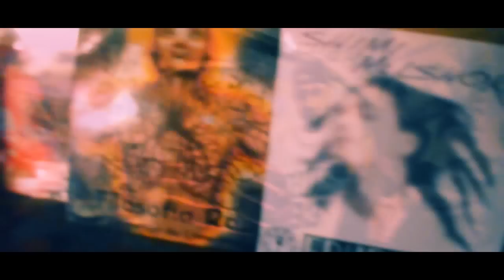DINO - Mero Intuito | Video Clipe Oficial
Composição : Dino
Produção Instrumental : P.Soul
Produção AudioVisual : Edurock
Studio : INTERTAGNA
Letra:

Há quatro anos atrás
Eu almeja bem pouco
Me sentia meio diferente
No rebanho o único loco
Acreditei
Que dentro de mim
Havia um potencial
Fechei com uma banca de loucos
INTERTAGNA sem igual
Direcionei meu pensamento
Rumo ao inimigo
Minha tropa ta do meu lado
Sistema fiz teu jazigo
Quando me libertei
De forma espiritual
Indagando meus problemas
Sera que ta tudo normal
Fumo ervas com odores
Que me deixam mais racional
Não tão individual
Penso no meu coletivo
Nos mano do dia a dia
Que se dispõe pro convívio
É só um salve
No mero intuito de agradece
Mano Theilor mó cara
Que eu num trombo você
Cola pra cá vamo faze um rolê
Só para espairece
Sai de apé
Pra num esquece as essências
Banca de 15 20 loco
Que demonstra eficiência
Para fugir
De tudo que já vem agregado
Tenho o dobro de revolta
Num pais que nem é laico o estado

Rimo com versos
Na prosa me mostro bem adverso
Sou contrario ao seu EU
Subjetivo ao seu Ego
Me nego
De entregar o jogo
Um passo por vez
Sem medalha
Só tomando toco
Que mundo louco
Bem foda de sobreviver
Ou aceita suas frustrações
Ou se dispõe a morrer
Eu que não vou cai de embalo
No conto do vigário
Cada escolha um preço
Sepa té o certo sai caro
Retardatário se o papo é mídia então
Não desperdiço REC
Nem perco tempo
Com mic na mão
Minha evolução foi clara
Só você que num viu
Minha construção é mental
Nem um pouco civil
Minha ideia meu fuzil
E ele anda sem trava
Pra MC talarico
E zoião que só atrasa
Cola no pico e se arrasta
Se arrasa ao ver a real do movimento
Ele pulsante, intenso e num é só de momento
Atento com oque um sábio me disse
Esses b.o essas biscate
Explica tua calvície

"Cuidado com as palavras, com quem andas ao redor,
vim em busca do exito, mas preparado pra pior,
não to só, nessa estrada não to sozinho,
Conheci uma pá de loco que unificaram traçando  mesmo caminho"

Vários KM percorrido com os mesmos pés
No corre mais ou menos desde 2010
Acumulando ideal
E buscando a calmaria
Quando mostro os dente
Num é de simpatia
Então sorria
Pra q melhore o seu dia
Tire só do pensamento
Os louco aqui vivencia
Sua consciência é quem manda em você
Se os versou vai ou não acontece
E ao anoitecer
Eu vou tecer outra história
Um paulistano embriagado
Sempre em busca de droga
Sepa eu devia memo
Era pratica ioga
Pra tira o meu karma
Dessa gigantesca bola